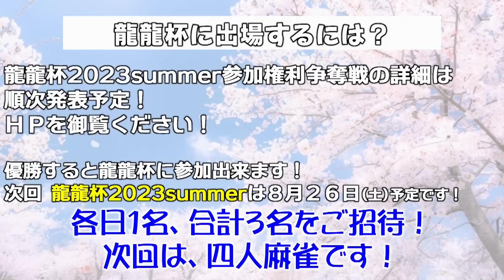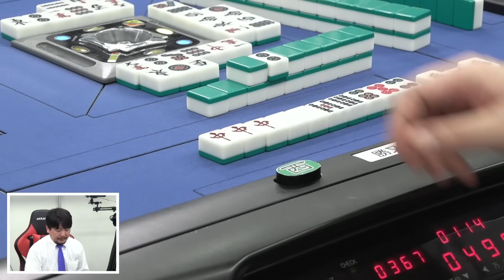【麻雀】龍龍杯2023春 準決勝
勝又健志ｖｓ東城りおｖｓ森山茂和ｖｓグレート・宗さん
解説：前田直哉・白銀紗希
実況：襟川麻衣子